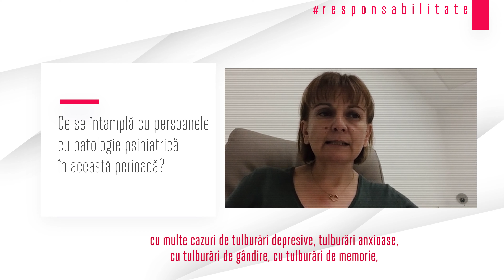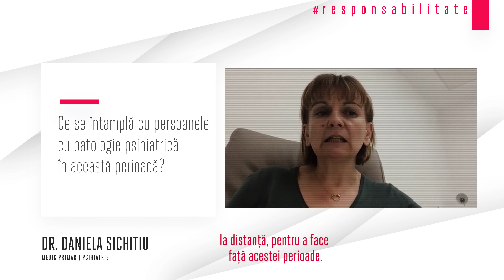responsabilitate | dr. Daniela Sichitiu | Ce se întâmplă cu persoanele cu patologie psihiatrică?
Cu cât perioada restricțiilor va fi mai lungă, cu atât aceasta va fi mai greu de suportat de cetățeni. Suntem încă departe de acea stare de normalitate pe care ne-o dorim cei mai mulți, cu vacanțe, cine la restaurant, întâlniri cu prietenii în oraș.

Cifrele arată că în cele mai multe state ale lumii afectate de pandemie, cetățenii s-au adaptat la noua situație. Pe de altă parte, companiile și instituțiile au încercat să facă această trecere cât mai ușoară. Muzeele au pus pe website-uri tururi virtuale ale expozițiilor, bibliotecile au lăsat cărțile digitale la liber, artiștii au concertat direct pe internet. Agricultorii și-au livrat legumele acasă la cumpărător, restaurantele au înlocuit servitul la mese cu servitul prin curier, la comandă.

Cu toate acestea, statul între câțiva pereți cu membrii familiei nu este deloc ușor, mai ales atunci pentru cei care au petrecut această perioadă în apartamentele de la bloc.

Cum facem să nu pierdem lupta cu greutatea corporală dar să ne exersăm în continuare talentul culinar? Ne ajută meditația să ne păstrăm echilibrul? Există exerciții magice care ne fac să ne simțim mai bine? Cum facem diferența între episoadele de anxietate și pericolul instalării depresiei? Cât de important este să ne facem un program variat, care să ne umple timpul ,dar care să ne ofere o rutină bună?

Căutăm să găsim o parte dintre răspunsurile la întrebările care ne frământă atunci de când am transformat livingul în birou cu Daniela Sichitiu, medic primar Psihiatrie, într-un dialog cu responsabilitate, susținut de Rețeaua de Sănătate Regina Maria.